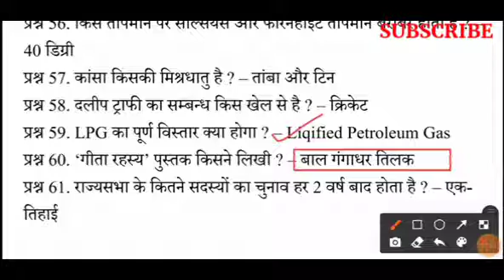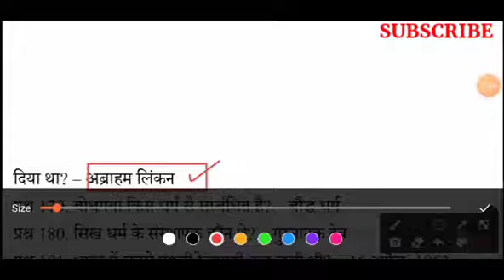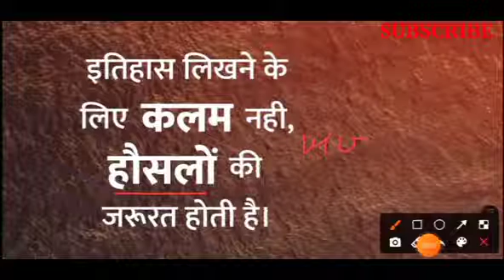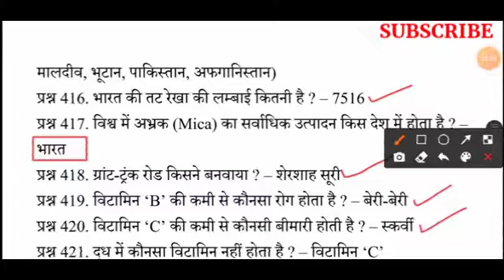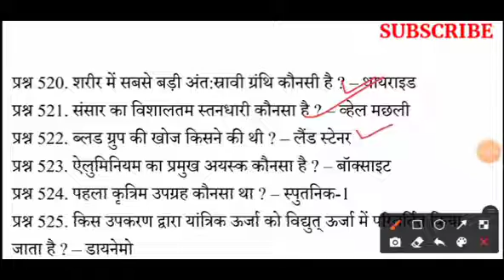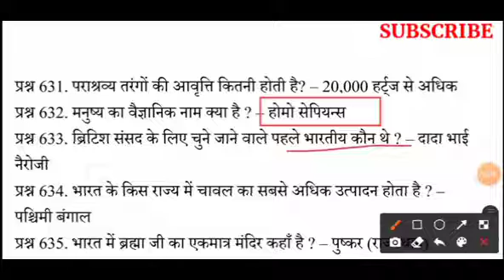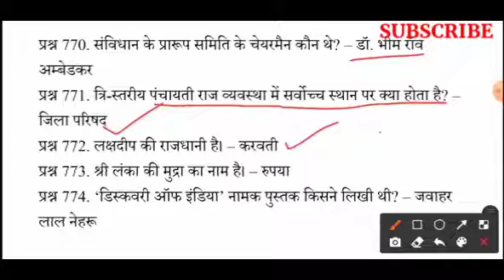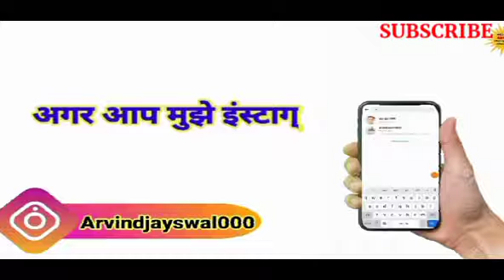UPSSSC PET EXAM 2023 | UP PET सामान्य जागरूकता महा मैराथन 2023 | upsssc pet exam preparation 2023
UPSSSC PET EXAM 2022 | UP PET सामान्य जागरूकता महा मैराथन 2022 | upsssc pet exam preparation 2022